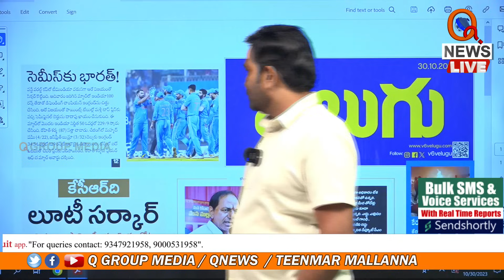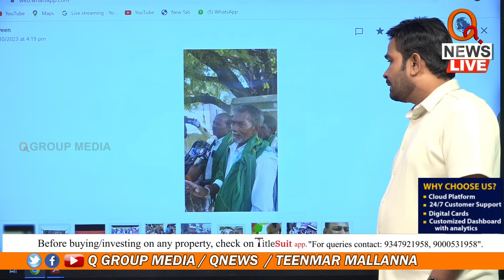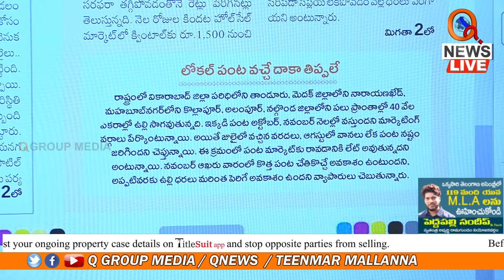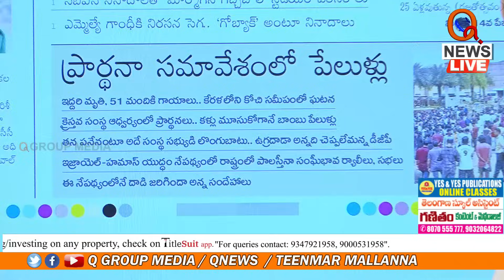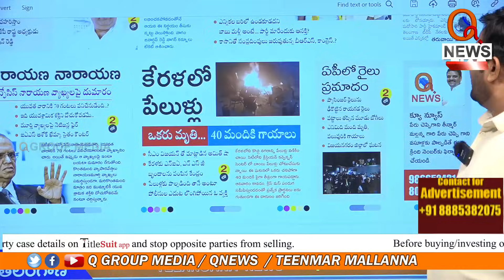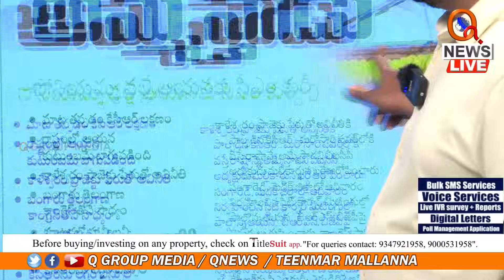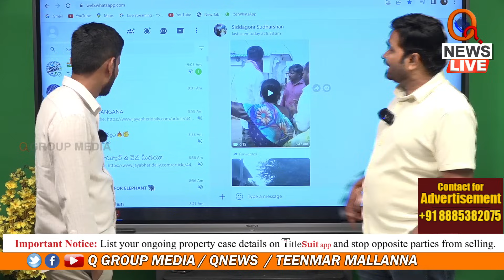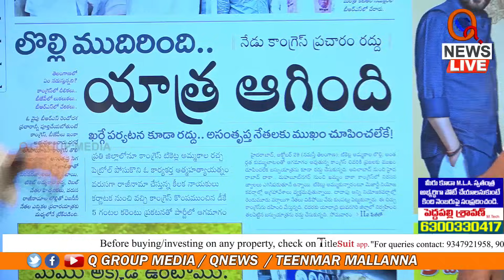Morning News With Mallanna 30-10-2023 | News Papers Headlines | Teenmar Mallanna Analysis - QNewsHD